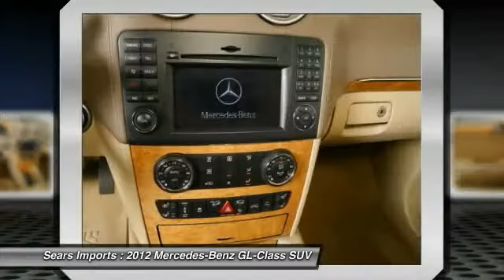2012 Mercedes-Benz GL-Class GL550 Minnetonka Minneapolis Bloomington,MN 22588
Sears Imports
13500 Wayzata Blvd

Low mileage 2012 GL550 with rear entertainemnet and premium leather searting. If you're looking for an used vehicle in superb condition, look no further than this 2012 Mercedes-Benz GL-Class.  You won't need to get out your tools for a long, long time when you drive this puppy home. The previous owner took pride in keeping the interior very clean and obviously took care of the exterior with the same diligence. This GL-Class is nicely equipped with features such as Accessory Chrome Package (Chrome Door Handle Inserts (Set of 4), Chrome Mirrors, and Hood Fin Covers), **CARFAX CLEAN TITLE**, **KEYLESS-GO**, 4MATIC